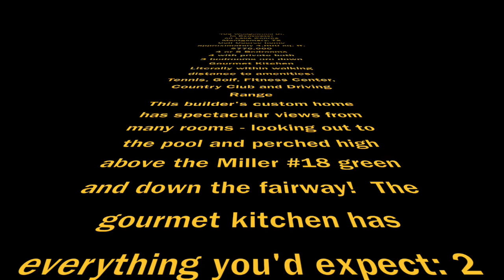403 Wedgewood Dr.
This video is about 403 Wedgewood Dr.